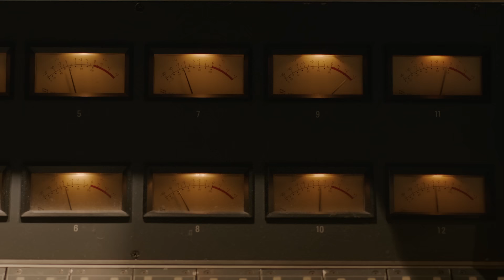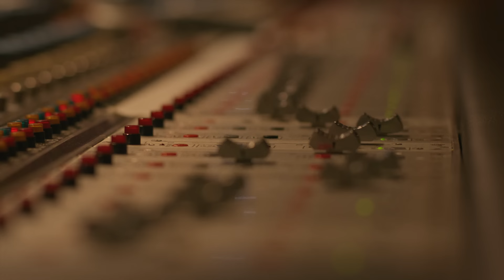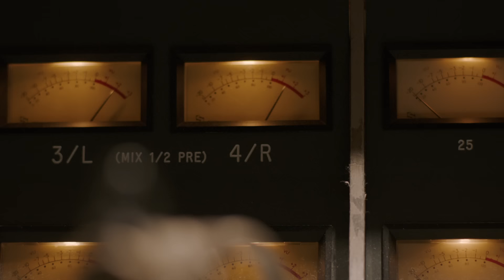Arturo Sandoval, Prince Royce - Don´t You Worry 'Bout A Thing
Music video by Arturo Sandoval, Prince Royce performing Don´t You Worry 'Bout A Thing.